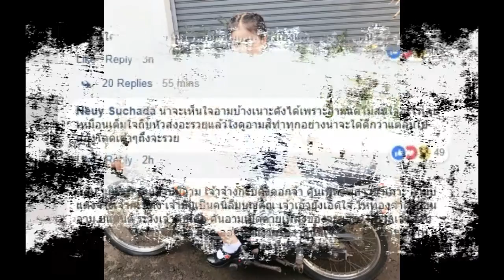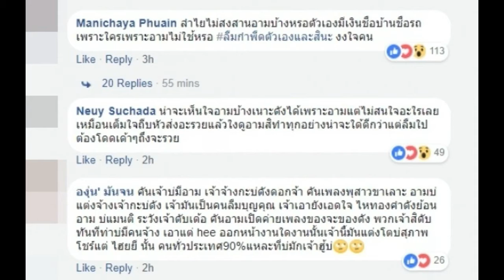โซเชี่ยลดราม่าถล่ม! ใส่ “ลำไย ไหทองคำ” หลัง “อาม ชุติมา” เพื่อนรัก แฉค่ายยับ!